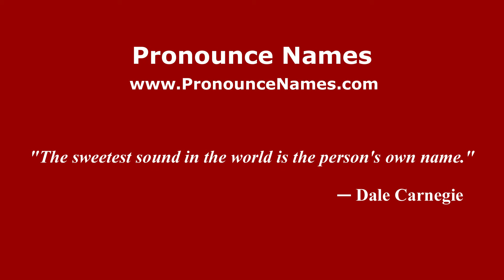How to pronounce Giuseppina Suriano (Italian/Italy) - PronounceNames.com